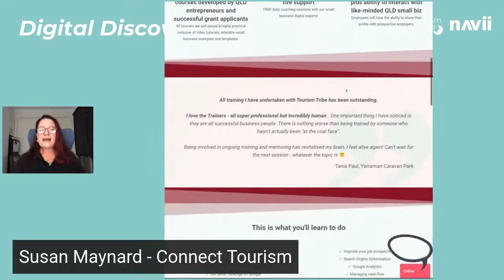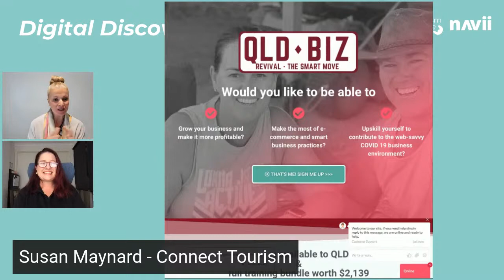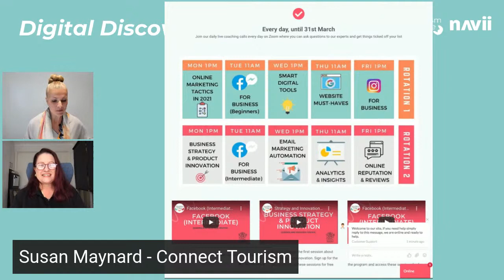Episode 20: Celebrating Small Business Champion Female Leaders Who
In this episode, we have invited a panel of female leaders in honour of International Women's Day 2021. Our panellists continually choose to challenge themselves in their business and their respective small business community to do better, be better and grow better.

Join us and chime in on the conversation of how they have been supporting small businesses come through and out of COVID, what they see as the difference that makes the difference in a smart and savvy small business and what they will choose to challenge in the year ahead and beyond!

Enjoy the episode and as always drop us a comment on what inspired you most!

Born out of the pleasure and honour we have daily to help small business around Australia with their digital discovery journey, Tourism Tribe, together with Navii Digital bring you the Digital Discovery Show live every Friday at 10 am.

To start your journey from Small to Smart join our FREE Smart Tourism Marketing System